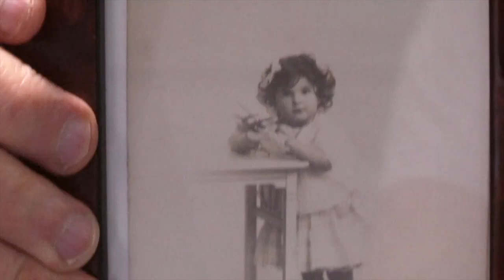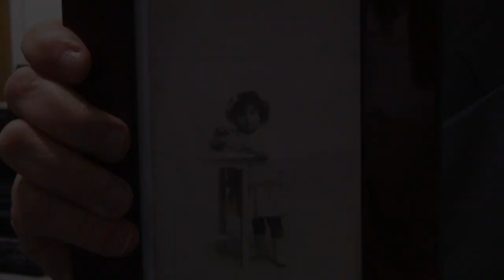Martyn Poliakoff - A Motherly Reminder from Na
University of Nottingham chemist Professor Martyn Poliakoff - star of periodicvideos series - reveals a symbolic attachment to his favourite element, Sodium.

Each day in December, we'll publish a new video revealing the elements that really excite and inspire people.